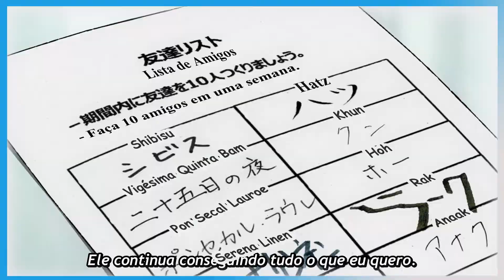Tower Of God A verdade sobre a Rachel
finalizada a temporada , fiz uma breve analise sobre a Rachel ( raquel) e sobre as pontas que foram deixadas para uma possível continuidade.